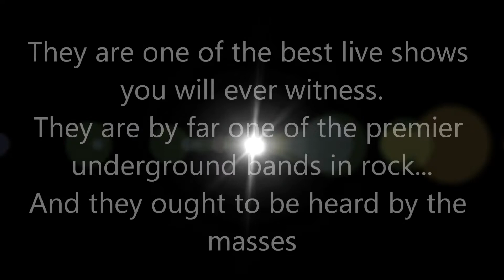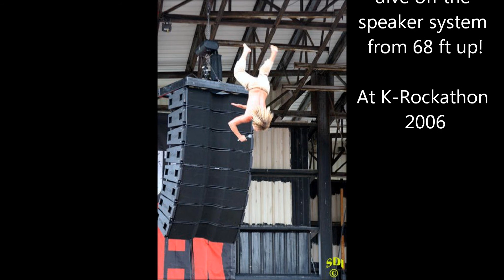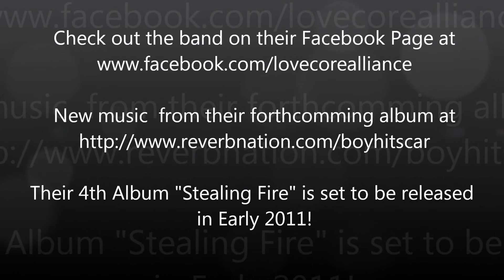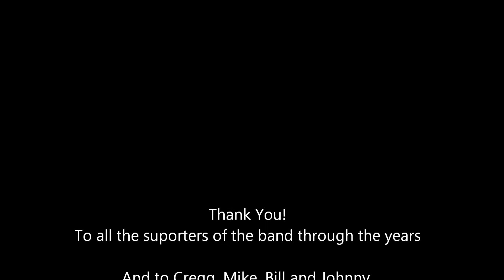Boy Hits Car (Sampler Pack)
A collection of samples from various Boy Hits Car songs to help spread the word about the band and Lovecore.

New Music From their album due in early 2011